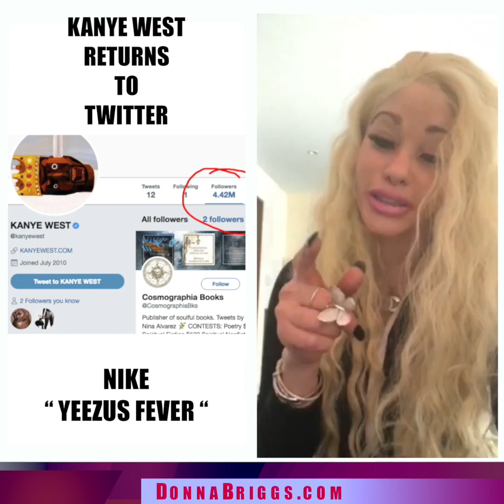Donna's Hollywood Minute 04-16-18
Donna Briggs Hollywood Minute
04-16-18